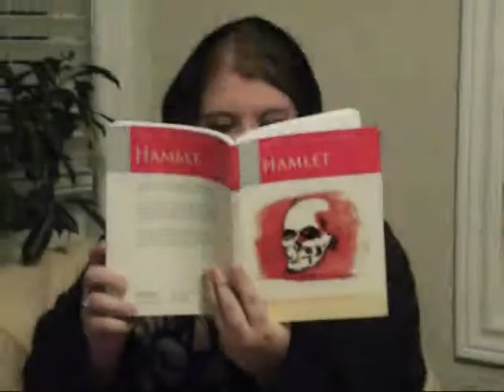Hamlet FINALL part 1